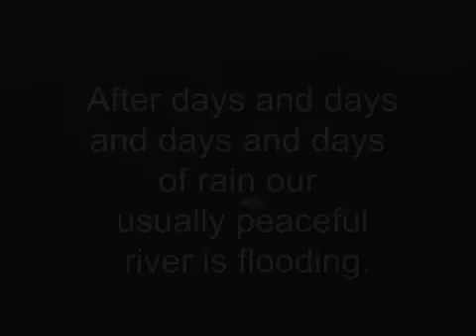Horsepasture River overflows its banks after days and days of rain!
Sapphire, NC is home to the usually gentle Horsepasture River.  This video taken 9/21/2009 was shot after many days of continuous rain.  Note the river has left its banks, the usually beautiful waterfall is now vicious, and the current is very rapid.